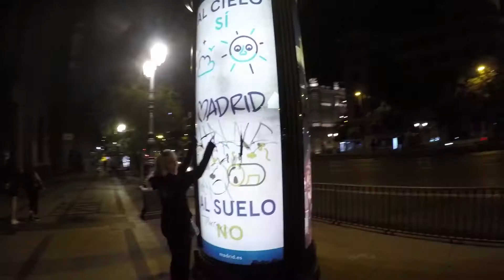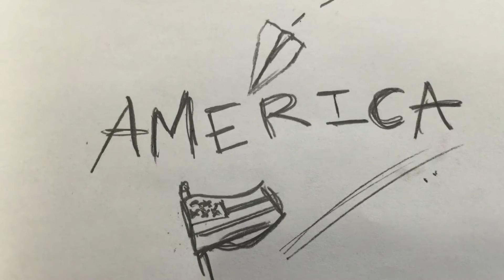next stop America